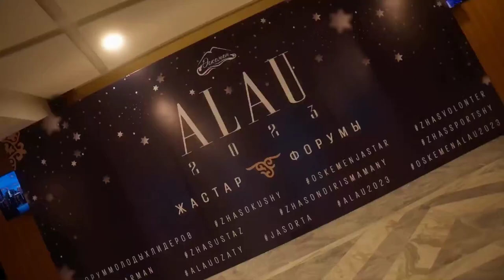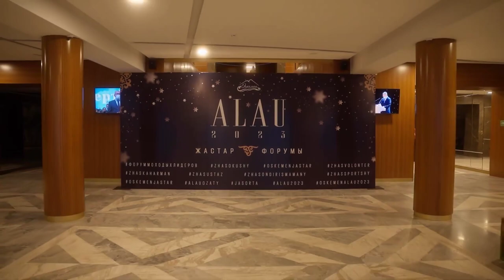Жастар форумы: «АЛАУ-2023»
Қаламызда осымен бесінші рет Алау премиясы табысталып отыр.

Бұл марапат қоғамның дамуы мен өркендеуіне белсенді үлес қосып жүрген жастардың өкілдеріне беріледі.

Бұл өзіне сенімді, мақсатқа ұмтыла білетін, нағыз патриоттардың премиясы.

Премия дарынды оқушылар мен студенттерге табысталады. Жас педагогтар, медицина қызметкерлері, ғалымдар, спортшылар мен кәсіпкерлер премияның лауреаты болады.

Бұлар өздерінің қатарластарына ғана емес, аға буынға да үлгі бола алатын жастар.

Мен жеңімпаздарды тағы бір мәрте құттықтаймын. Жаңа табыстарға жетіп, биіктерді бағындыруларын тілеймін!

Білім мен жеңіске деген құштарлықтарыңды жоғалтпай, тек алға ұмтылыңдар!

Уже в пятый раз подряд в городе проходит вручение замечательной премии Алау.

Эта награда вручается представителям молодежи, которая вносит активный вклад в развитие и процветание общества.

Это премия для уверенных в себе, целеустремленных, для истинных патриотов.
Ею награждаются не только талантливые школьники или студенты. Лауреатами становятся молодые педагоги, медики, ученые, спортсмены и предприниматели.

Те, кто достоин быть примером не только для своих сверстников, но и для старших поколений.

Я вновь поздравляю победителей. Желаю новых успехов и высот! Пусть жажда знаний и побед никогда не оставит вас и дальше!